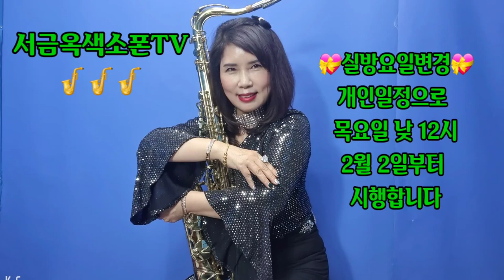실방 요일 변경